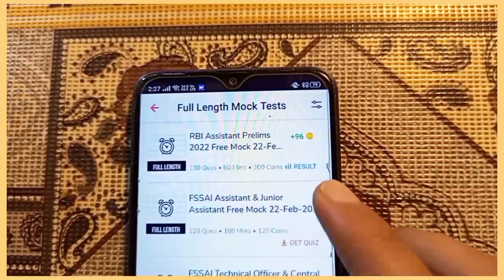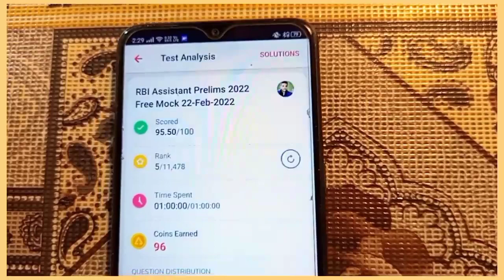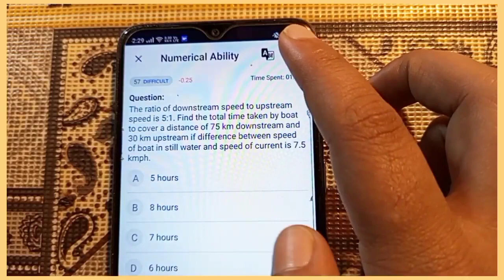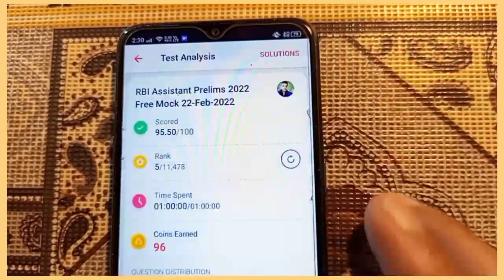How I get 95.50/100 Rbi assistant / rbi assistant 2022 strategy / rbi assistant / study with shuvam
BYJUS TEST SERIES CODE SHUVAM30

Please Help 🙏 Don't Ignore 🥺 I need your help 😔 / study with shuvam

DAILY TO DO LIST FOR BANK EXAM
DAILY TO DO LIST
DAILY SCHEDULE FOR BANK EXAM
DAILY CHECKLIST FOR BANK EXAM
DAILY ROUTINE FOR BANK EXAM